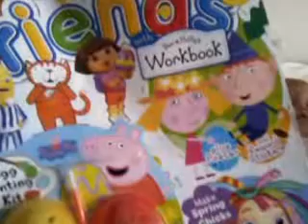"Thank you for Harvey and millies gifts Aunty Charley."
Thank you so much honey for the lovely gifts for Harvey and Millie. Mum loved them very much. Nahla enjoyed her book from Nanny too but with her little cold, she is not a happy girl.